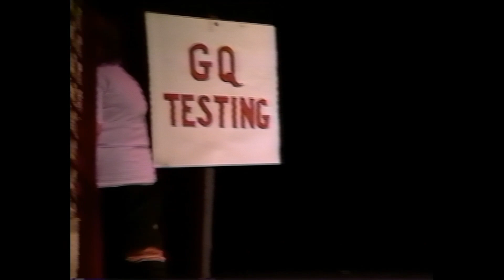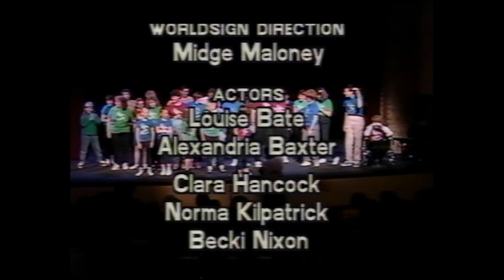Shaw 69 The GQ Factor: Society of Graceful and Clumsy People | May, 1990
A theatre production of the "GQ Factor" or the "The Grace Caution Factor" at the Capitol Theatre, Nelson. The production features mime, acting and singing and includes performances from a cast of abled and disabled actors. The production was written by Norma Kilpatrick, Barbara Stang and the Light and Power Theatre Company. Choreography is by Lynn Frederick, musical direction by Louise Warthe, worldsign direction by Midge Maloney. Actors are Louise Bate, Alexander Baxter, Clara Hancock, Norma Kilpatrick, Becki Nixon, Clauia Rossini, Barbara Stang, Ervin Taylor, and Loise Warthe.